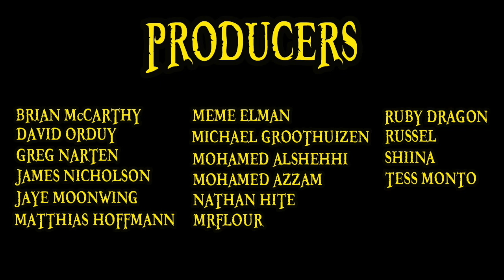Misa Amane Explained | Death Note 101